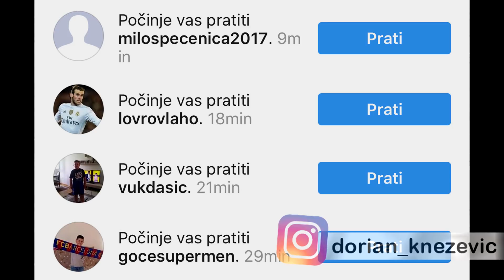NEVJEROJATNI GOLOVI POZNATIH IGRAČA NA TRENINGU !? | REAKCIJA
■ Razvalimo do 600 LAJKOVA i 50,000 SUBA ■